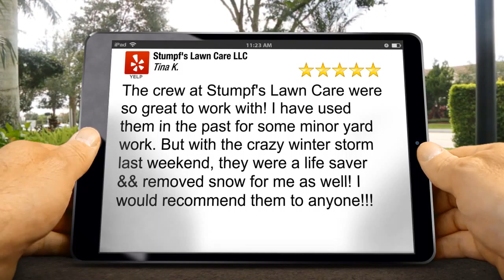Stumpf's Lawn Care LLC Lancaster Incredible Five Star Review by Tina K.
New Review

The crew at Stumpf&#39;s Lawn Care were so great to work with! I have used them in the past for some minor yard work. But with the crazy winter storm last weekend, they were a life saver && removed snow for me as well! I would recommend them to anyone!!!

Stumpf's Lawn Care LLC
6 Pitt Ct
Lancaster PA
17602